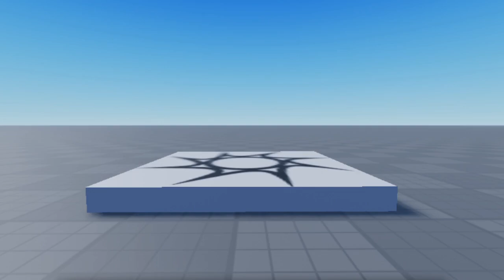your liver have been punctured | ROBLOX ANIMATION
made this about a year ago

HOLY SHITTUS IS THAT GANGNAM STYLE?!!?